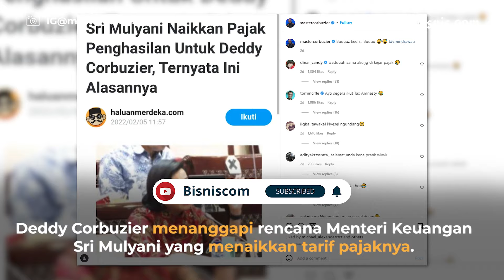Pajak Deddy Corbuzier Bakal Dinaikkan Sri Mulyani Jadi 35 Persen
Menteri Keuangan Sri Mulyani mengumumkan Pajak Penghasilan (PPh) Deddy Corbuzier yang bakal naik. Kenaikan tarif PPh ini karena Deddy memiliki penghasilan di atas Rp5 miliar setahun dan akan direalisasikan dalam waktu dekat.

Mendengar rencana tersebut, Deddy Corbuzier memberikan tanggapan lewat akun instagramnya.